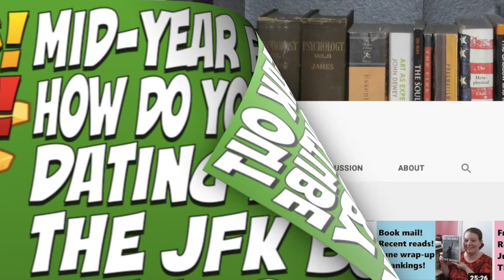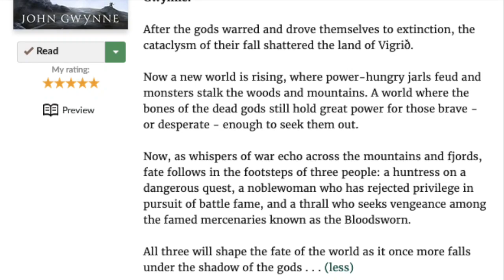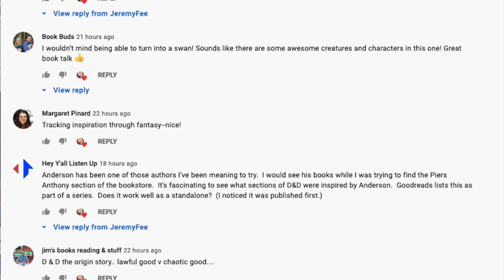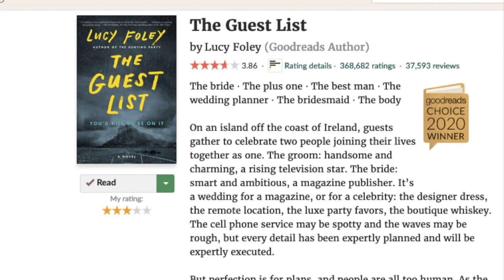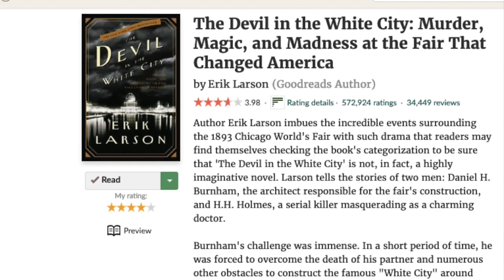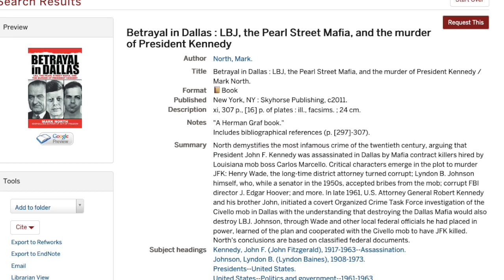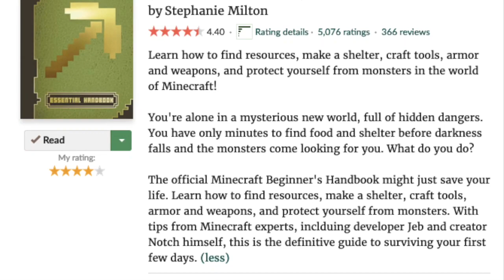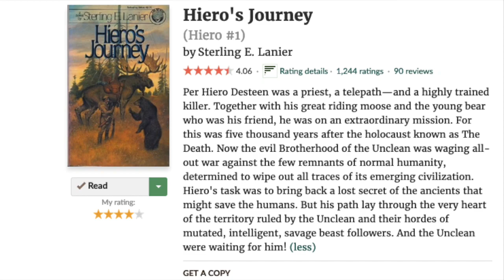6 Tags Catch Up: Mid-year Freak Out, How Do You Booktube, Dating History, JFK, Geekology, & Tropes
PROMPTS:
1. Best book you’ve read so far in 2021.
2. Best sequel you've read so far in 2021.
3. New release you haven't read yet, but want to.
4. Most anticipated release for the second half of the year.
5. Biggest disappointment.
6. Biggest surprise.
7. Favorite new author. (Debut or new to you)
8. Newest fictional crush.
9. Newest favorite character.
10. Book that made you cry.
11. Book that made you happy.
12. Most beautiful book you've bought so far this year (or received)
13. What books do you need to read by the end of the year?

PROMPTS
1. If you haven’t already explained in another tag, what made you start a Booktube channel?
3. Do you unsubscribe from inactive channels? If so, how do you decide to unsubscribe?
4. When and where do you watch Booktube?
5. How do you respond to comments? Do you always respond? Do you comment on every video you watch?
6. Do you keep up with content as it comes out?
7. Do you use your homepage feed to decide what to watch?
8. Tag some folks!

PROMPTS:
1. First Loves: What book was your first love?
2. Outside your Genre: What is your favorite genre? What book do you really like outside your genre?
3. Catfishing: What book catfished you? Was it good or bad?
4. Does size really matter?: What matters more to you the length of a book or the ocean of emotion?
5. Out of your league: Name the book that is way out of your league but you went for it anyway?
6. Kiss, Marry, Kill: Name three books that you Kiss, Marry, and Kill.
7. The Ex you just can’t let go of: What book do you keep going back to?
8. The Bad Boy/Girl: Name the book that is the bad boy or girl on your bookshelf?
9. Friend-Zoned: Name the book that you know will be a good read but you’re kinda into this other book for now.
10. Let’s get Nosey: Tag 3 or more people and let them spill the tea that is their book dating history.

PROMPTS:
1. Tenuvus & Onemore - What book with a large cast of characters would you recommend?
2. PT-109 – What is your favorite book featuring a harrowing survival, rescue, or war story?
3. Addison’s Disease – What is your favorite book that deals with disease or the medical field?
4. Camelot – What real or imagined dynasty would you like to read more about?
5. “High Hopes” – Frank Sinatra re-recorded this song for Kennedy’s 1960 presidential campaign. If you ran for office, what would your campaign song be?
6. “We choose to go to the moon!” – Name the last book you read that was set in space.
7. Coconut – The coconut shell JFK carved a rescue message on during the PT-109 incident was encased in plastic and used as a paperweight in the Oval Office. Do you have any neat desk items or mementos?
8. Scandal – What personal or political scandal would you like to read more about?
9. Peace Corps – What book made you a better person?
10. Conspiracy? – What are your thoughts on the Kennedy assassination?

PROMPTS
1 - What was the book you read that made you feel really geeky?
2 - Show us your favorite collective figures that you have.
3 - Do you have clothing that is geeky? Show us one of your favorites.
4 - Have you ever done cosplay? If yes show what you did, if no what character would you like to do?
5 - Last comic or graphic novel that you have read?
6 - What is your favorite game? (can be on PC, Xbox, PS, Nintendo etc)
7 - What is your favorite manga/ anime?
8 - Did you used to play board games? Do you have any?

QUESTIONS:
*The Chosen One - A book you recommend to everyone
*The Secret Heir - a book that surprised you (turned out to be more than you expected)
*The Evil Overlord - A book that was poorly executed / A book that fell flat?
*The Reluctant Hero - a book you are not sure you wanted to read
*The Lucky Novice - a great debut
*The Mentor - a book that is formative to your life
*The Animal Companion - a book that broke your heart OR a book that makes you smile.